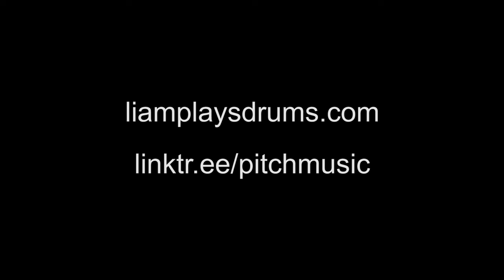LIAM HOGAN - BREKKY BOY (DRUMS)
Liam Hogan is a Sydney-based session drummer who has worked with Canadian country-pop singer Lindsay Ell, X-Factor finalists Jess & Matt, rock and blues artist Nathan Cavaleri, local duo Seaforth and his current highly acclaimed instrumental jazz band Brekky Boy. Australian Musician editor Greg Phillips spoke to Liam about his career, gear and his latest projects.